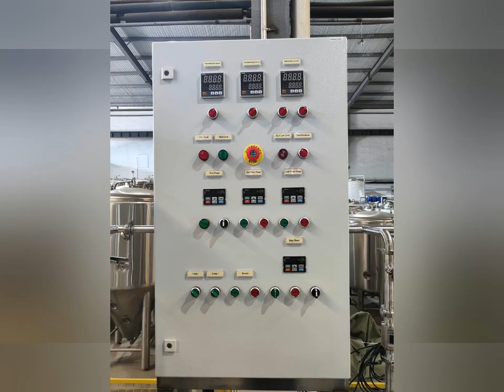Korea 500L Steam 2-Vessel Brewery Equipment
* 500L 2-Vessel Brewhouse, Mash/Lauter tun+Kettle/Whirlpool tun
* 1000L Hot Liquor tank and 1000L Cold Liquor tank
* 3x500L and 2x1000L Fermenters
* 1x500L and 1x1000L Brite Tanks